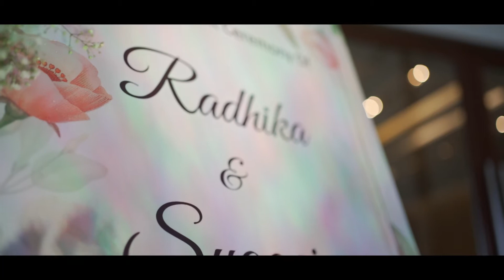Radhika & Suggain Engagement